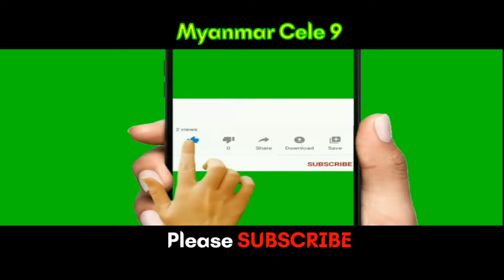အစ္စရေး ဟားမတ်စ် နောက်ဆုံးရသတင်း သိန်းချီတဲ့တပ်သားတွေနဲ့ ဂါဇာကိုဝင်တိုက်ဖို့အသင့်ပြင်ထားတဲ့ အစ္စရေး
M9 News: အစ္စရေး ဟားမတ်စ် နောက်ဆုံးရသတင်း
                 သိန်းချီတဲ့တပ်သားတွေနဲ့ ဂါဇာကိုဝင်တိုက်ဖို့အသင့်ပြင်ထားတဲ့ အစ္စရေး

news script, narrator and editing by M9 team @MyanmarCele9